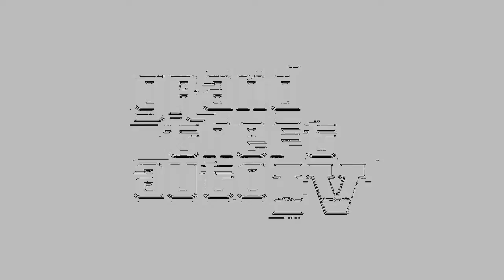VAZ 2112 - GTAIV - Rafa.Prebianca Gameplay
Increva-se

No music.